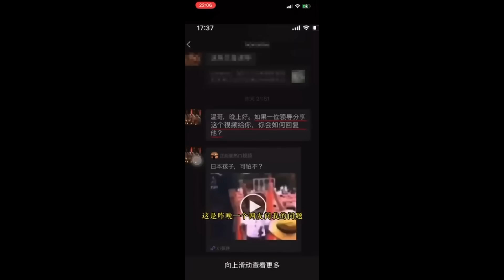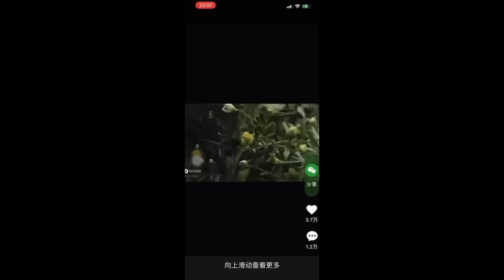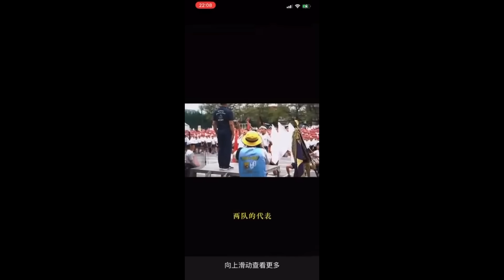2419冬哥辣评：这个视频国内已经被屏蔽了～造谣的和辟谣的都被屏了～